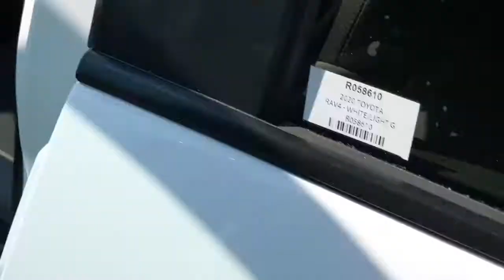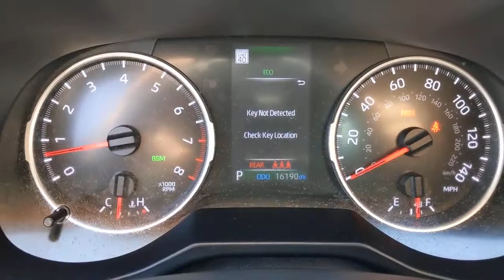2020 Toyota RAV4 Orange County, Garden Grove, Westminster, Santa Ana, Anaheim, CA R058610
White Used 2020 Toyota RAV4 available in Garden Grove, California at Toyota Place. Servicing the Orange County, Garden Grove, Westminster, Santa Ana, Anaheim, CA area.

Toyota Place
9670 Trask Ave

Certified. RAV4 Clean CARFAX. White Odometer is 8109 miles below market average! 28/35 City/Highway MPGToyota Certified Used Vehicles Details:* Warranty Deductible: $50* 160 Point Inspection* Powertrain Limited Warranty: 84 Month/100,000 Mile (whichever comes first) from TCUV purchase date* Vehicle History* Limited Comprehensive Warranty: 12 Month/12,000 Mile (whichever comes first) from certified purchase date. Roadside Assistance for 1 Year* Transferable Warranty* Roadside AssistanceCall today and ask for our Sales Managers. ALL ADVERTISED PRICES EXCLUDE GOVERNMENT FEES AND TAXES, ANY FINANCE CHARGES, ANY DEALER DOCUMENT PROCESSING CHARGE, ANY ELECTRONIC FILING CHARGE, AND ANY EMISSION TESTING CHARGE.